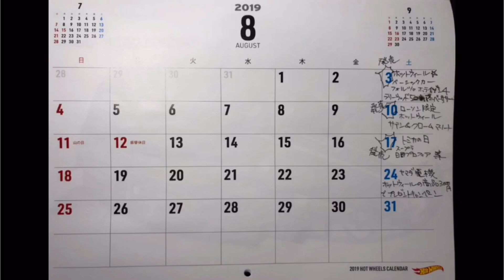2019年8月発売のホットウィールのカレンダーで記載忘れた8/24ヤマダ電機のプレゼントキャンペーンを記載し直しましたのでヨロシクメカドック！！大変失礼致しました（^人^）トミカ マジョレット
関連
ローソン限定サテン&クローム販売店！フォルツァホライゾンの発売日わかったのでカレンダーに記載しました！トミカ の日も忘れず(´∀｀*)ミニカー スープラ ラリーウッド 50th 2019年8月